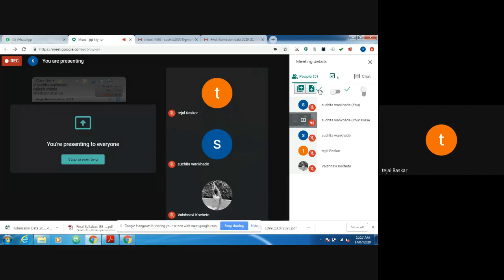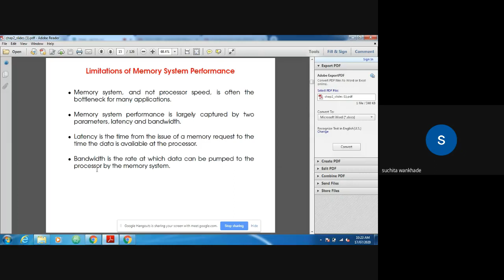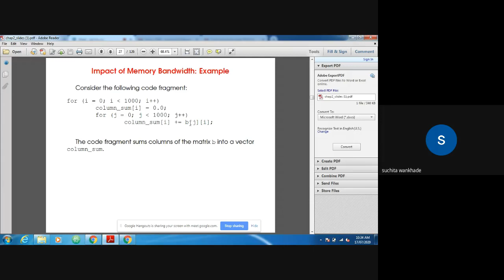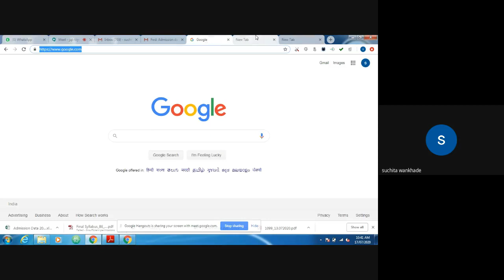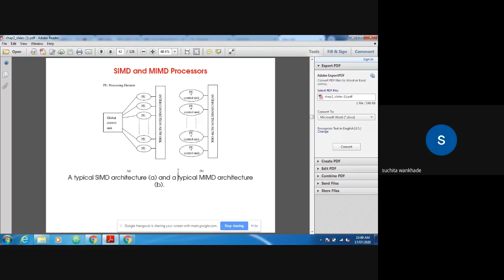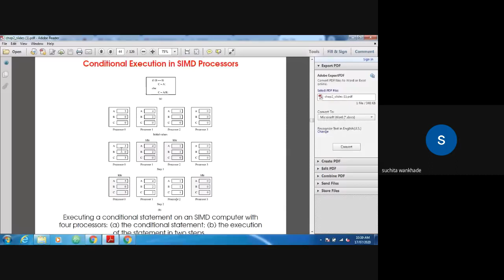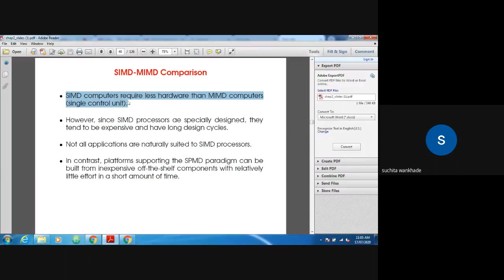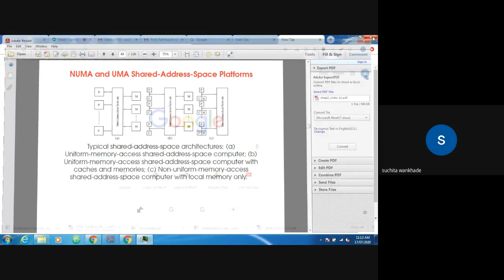HPC 04 2020 07 16 at 21 45 GMT 7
Memory System Performance: Bandwidth and Latency
Improving Effective Memory Latency Using Caches
Impact of Caches
Impact of Memory Bandwidth
Memory System Performance: Summary
Dichotomy of Parallel Computing Platforms
Control Structure of Parallel Programs
instruction stream, multiple data stream (SIMD)
This model is called multiple instruction stream, multiple data stream (MIMD).